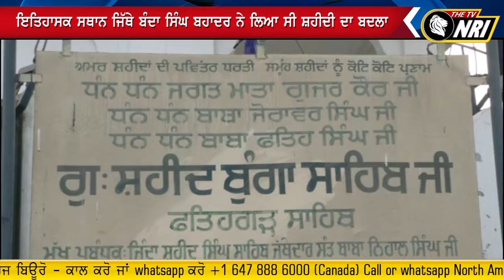ਇਤਿਹਾਸਕ ਸਥਾਨ ਜਿੱਥੇ Banda Singh Bahadur ਨੇ ਲਿਆ ਸੀ ਸ਼ਹੀਦੀ ਦਾ ਬਦਲਾ - Fatehgarh Sahib News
fatehgarh sahib news
fatehgarh sahib news 2019
banda singh bahadur HISTORY
banda singh bahadur story
shahid ganj sahib live